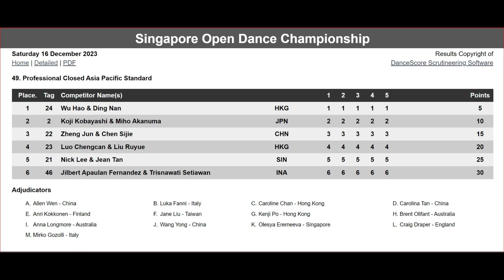SODC2023 Professional Closed Asia Pacific Standard -16 December 2023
Organiser: John & Josephine Dance Creative
16 December 2023
Suntec Singapore